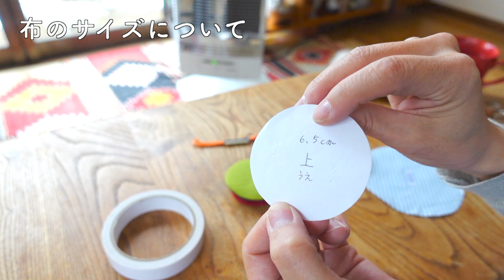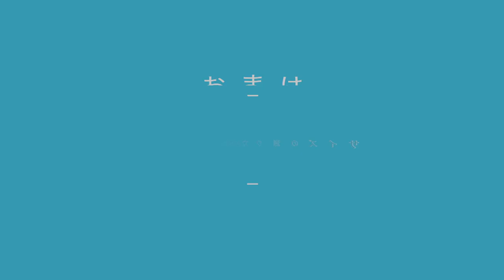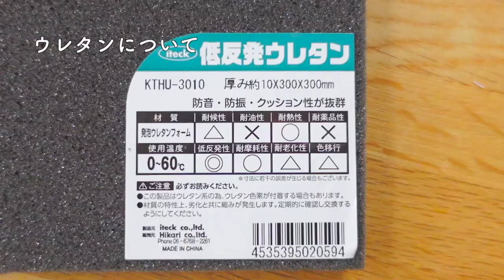【続編！布で包む】可愛くて便利「ウクレレサウンドホールカバー・消音アイテム」の作り方大公開！（サウンドホールビスケット）ガズレレ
ウクレレの音. ご近所迷惑になってないかなー？そんな方へおすすめの可愛いウクレレ消音器の作り方！

マーブルフェルト（２mm厚）
低反発ウレタン（1cm厚）
布（薄手）
刺繍糸（３本取り）
両面テープ
コンパス
定規
型紙を円を写すもの（チャコペンや細いマジック、鉛筆・ペンなど）